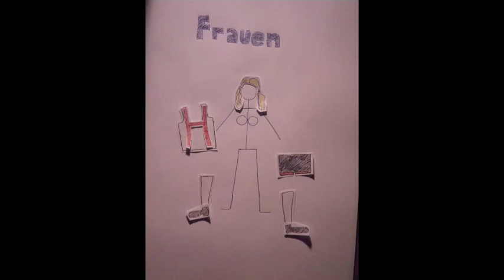The Bavarian Bierhaus: Kostüme für die Frauen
Outfit for the girls.